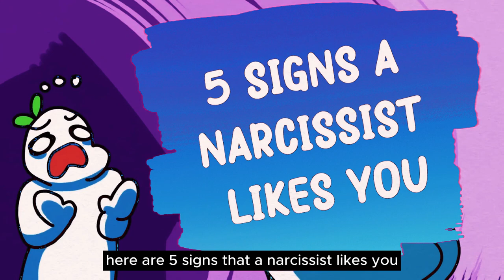5 Signs A Narcissist Likes you | Do They Like You?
In this video, we will answer the question: "Do a narcissist like you?" We will provide a concise, to-the-point explanation of narcissism, and provide an animation to illustrate the concept.

How to know If a narcissist really likes you?

❌Ignore Keywords❌
Narcissist What is it? Narcissist definition is provided by many psychologists who research on narcissism or narcissistic behavior. Narcissistic Personality Disorder: Signs of narcissist, Signs of narcissism, Types of narcissism, narcissist symptoms in narcissistic personality and Workplace Dynamics. Understand malignant narcissist. Explore the depths of narcissistic meaning, starting with understanding what is narcissism and what is narcissist means and understand narcissistic abuse, narcissism treatments. Covert narcissist and vulnerable narcissist. Narcissistic personality disorder treatments. A narcissistic mother , term narcissists. Get example of narcissistic behavior, narcissist traits female, narcissistic personality disorder symptoms, Delve into the psyche of both male and female narcissists, and grasp the extensive traits that define this disorder, from toxic and manipulative behaviors to love bombing and covert tendencies. Symptoms of narcissistic abuse syndrome and the tactics used by narcissistic parents, including alienation. characteristics of a narcissist, from altruistic to psychopathic narcissists, exposing their traits and lies. Understand the covert narcissist traits. Psychology Facts
psychology facts
physiological facts
psychology facts about human behavior in english
psychology facts in english about love
eye contact psychology facts
psychology fun facts
psych facts
psychological facts about people
psychological facts of human behaviour
psychology facts that will blow your mind
some psychological facts
dark psychology facts
amazing psychological facts
best psychology facts
10 psychology facts
psychology facts about personality in hindi
psychology facts about missing someone
psychology facts about money
psychological facts about travelling
real psychology facts
some psychological facts about love
body language psychology facts
physiological facts about life
psychological facts about lying
deep psychology facts
psychological facts in english
psychology facts for students
creepy psychological facts about dreams
unknown psychological facts
true love psychology facts
physiological facts about human
eyes psychology facts
psychology facts about true love
crush psychological facts about love
behavioral psychology facts
personality human behavior psychology facts
body language psychology facts about human behavior
psychology facts about dreaming of someone
mind blowing psychology facts in english
psychology facts in hindi love
psychology myths and facts
psychological facts about liking someone
❌ End ❌